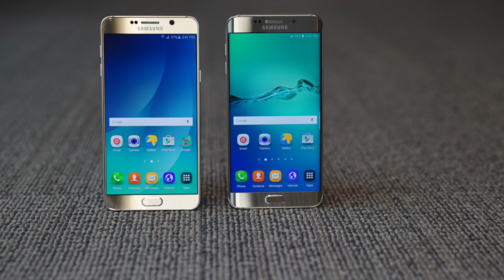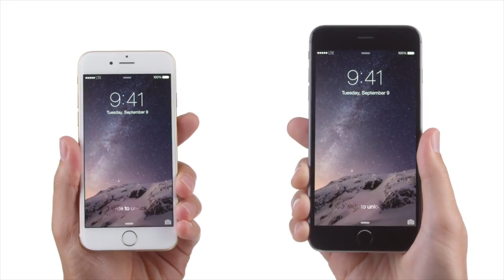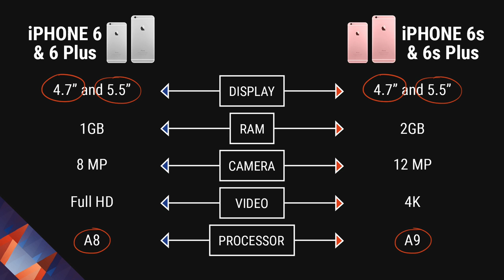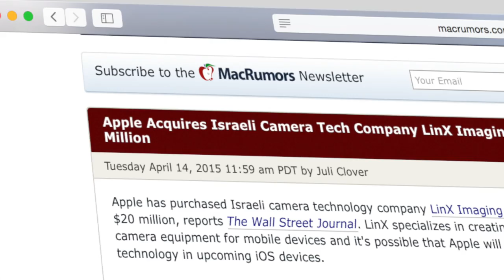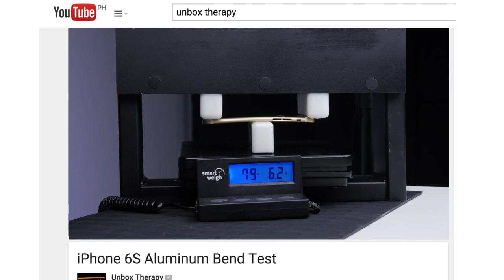iPhone 6S Preview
Pink iPhone 6S? We round up all the reports, leaks and rumors into this easy to digest iPhone 6S Preview.

What will the next iPhones be called? iPhone 6S? iPhone 7? If we follow Apple's precedent, then most likely, this year's versions will be called the iPhone 6S and the iPhone 6S Plus. Sources have it the next iPhone event takes place in September 9th in San Francisco. (UPDATE: Apple has sent out invites to an event on September 9th. The invites say, "Hey Siri give us a hint.")

Both phones are expected to go on sale on September 18th. In this video we round-up all the leaks and preview all the expected new features of Apple's next big smartphone.